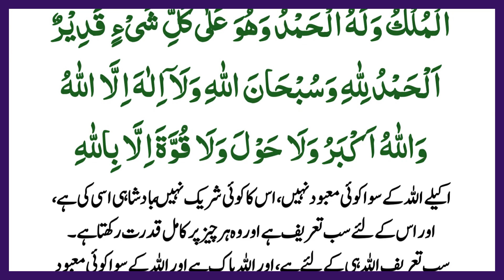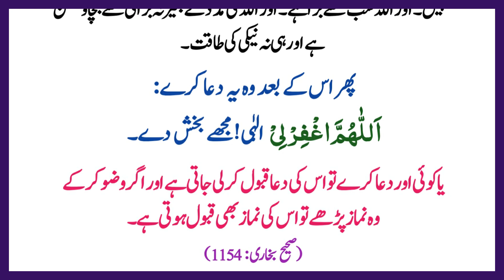Raat Ko jab Ankh Khole To Ye Dua Parhain Har Dua Qabol Ho Ge / Hadees Sharif